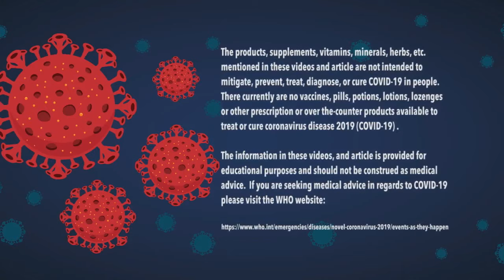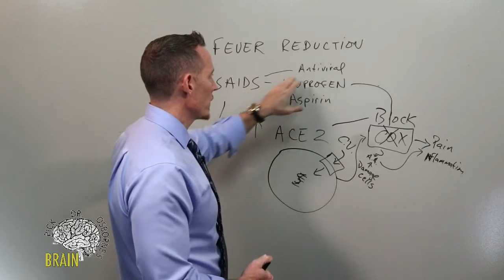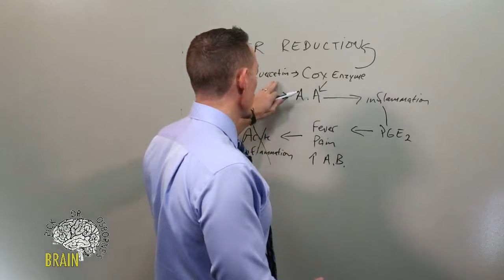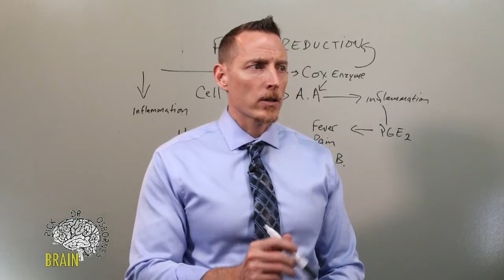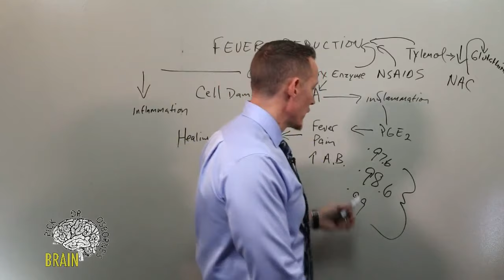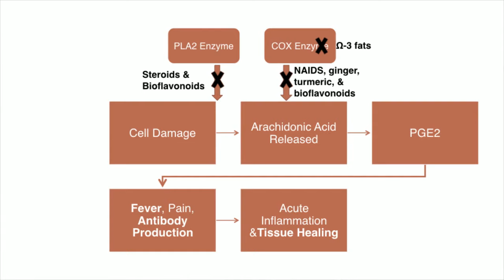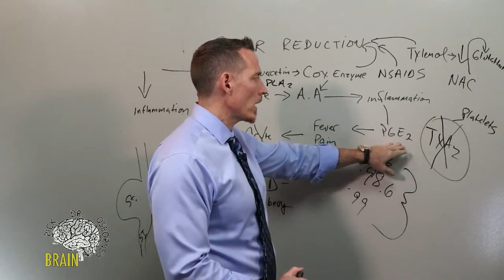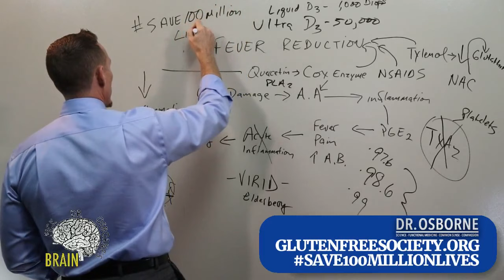Block a fever or let it ride?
** The products, supplements, vitamins, minerals, herbs, etc mentioned in these videos and article are not intended to mitigate, prevent, treat, diagnose, or cure COVID-19 in people. There currently are no vaccines, pills, potions, lotions, lozenges or other prescription or over the-counter products available to treat or cure coronavirus disease 2019 (COVID-19) The information in these videos, and article is provided for educational purposes and should not be construed as medical advice.  If you are seeking advice in regards to COVID-19 please visit the WHO

*These statements have not been evaluated by the Food and Drug Administration. This video is not intended to diagnose, treat, cure or prevent any disease. Additionally, this information is not intended to replace the advice of your physician. Dr. Osborne is not a medical doctor. He does not treat or diagnose disease. He offers nutritional support to people seeking an alternative from traditional medicine. Dr. Osborne is licensed with the Pastoral Medical Association. 60